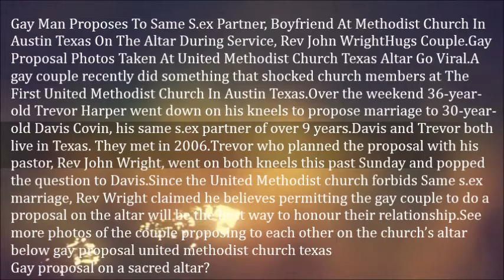Photos Gay Man Proposes To Partner Boyfriend On The Altar At Methodist Church In Texas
Gay Man Proposes To Same S.ex Partner, Boyfriend At Methodist Church In Austin Texas On The Altar During Service, Rev John Wright
Hugs Couple.Gay Proposal Photos Taken At United Methodist Church Texas Altar Go Viral.

A gay couple recently did something that shocked church members at The First United Methodist Church In Austin Texas.

Over the weekend 36-year-old Trevor Harper went down on his kneels to propose marriage to 30-year-old Davis Covin, his same s.ex partner of over 9 years.

Davis and Trevor both live in Texas. They met in 2006.

Trevor who planned the proposal with his pastor, Rev John Wright, went on both kneels this past Sunday and popped the question to Davis.

Since the United Methodist church forbids Same s.ex marriage, Rev Wright claimed he believes permitting the gay couple to do a proposal on the altar will be the best way to honour their relationship.

See more photos of the couple proposing to each other on the church’s altar below

gay proposal united methodist church texas

Gay proposal on a sacred altar?